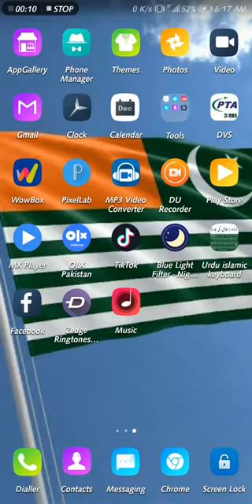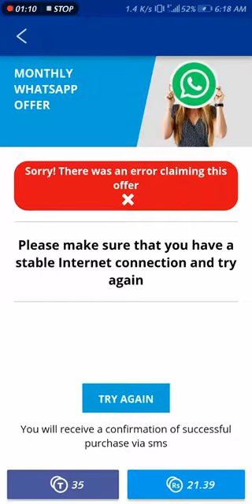Telenor free 2gb internet Package|telenor free Internet code 2019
Telenor internet Package 2019 Must Watch

 Telenor internet 2019 Package Only Pakistani Lover

Telenor started off in 1855 as a state-operated monopoly provider of telegraph services named Telegrafverket. The first Norwegian planning for a telegraph were launched within the Royal Norwegian Navy in 1848, but by 1852, the plans were public and the Parliament of Norway decided on a plan for constructing a telegraph system throughout the country. Televerket began by connecting Christiania (now Oslo) to Sweden (Norway was at that time in a union with Sweden) as well as Christiania and Drammen. By 1857 the telegraph had reached Bergen on the west coast via Sørlandet on the south coast, and by 1871 it had reached Kirkenes on the far north coast. Cable connections were opened to Denmark in 1867 and to Great Britain in 1869. The telegraph was most important for the merchant marine who now could use the electric telegraph to instantly communicate between different locations, and get a whole new advantage from better logistics.[6]

Telephone
Edit
The first telephone service in Norway was offered in 1878 between Arendal and Tvedestrand, while the first international telephone service between Christiania and Stockholm was offered in 1893. Automation of the telephone system was started in 1920 and completed in 1985. In 1946 the first Telex service was offered, and in 1976 satellite telephone connections to the Norwegian merchant navy, at the time the largest in the world and to oil platforms in the North Sea were made operational. This is the start of Inmarsat Satellite Communication, and formed the first steps to digitalise the telephone network in 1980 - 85.[7]

Televerket opened its first manual mobile telephone system in 1966, being replaced with the automatic NMT system in 1981 and the enhanced NMT-900 in 1986. Norway was the first country in to get an automatic mobile telephone system. The digital GSM system came into use in 1993. The third generation of mobile technology with UMTS system began full operation 2004.[8] The Opera web browser was created in 1994 by Jon Stephenson von Tetzchner and Geir Ivarsøy during their tenure at Telenor, and Opera Software was established in 1995 when they went on to continue development of their browser.[citation needed].Telenor and Huawei conducted a successful test of 5G with 70 Gbit/s Speeds in Lab environment.
Telenor free Internet code 2019 New Offer Real Watch time Just Like
he very first mobile phones were not really mobile phones at all. They were two-way radios that allowed people like taxi drivers and the emergency services to communicate..